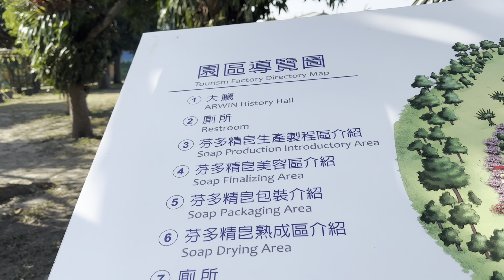Travel vlog|| 旅遊vlog|| ট্রাভেল ভ্লগ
Hello everyone welcome back another new vlog so please watch full video and if you first time  watching my vlog please don’t forget like , share, comments  subscribe  and press the bell icon  for nex videos thank you.